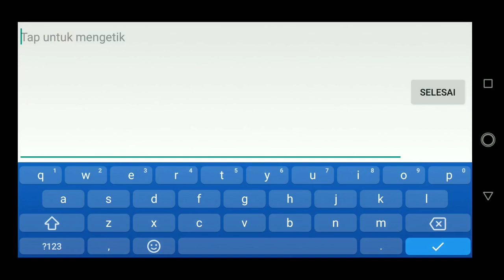Belum main udah bacod--Mobile Legend BB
Ini deskripsi...dh gitu aja